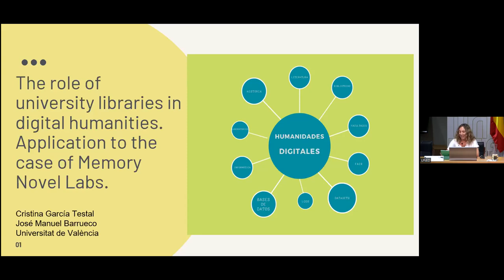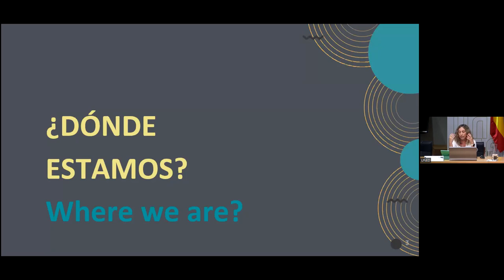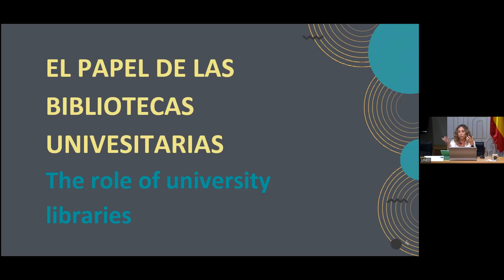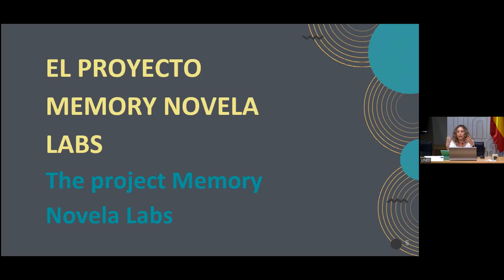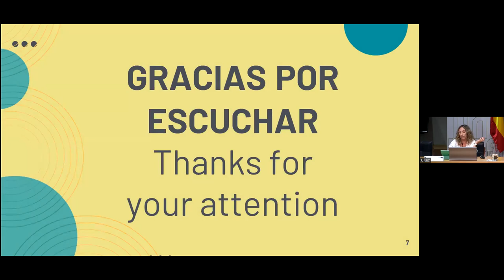Experiencias REBIUN. El papel de las bibliotecas universitarias en los proyectos de HD.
Aplicación al caso de Memory Novela Labs. Cristina García Testal y José Manuel Barrueco Cruz, Biblioteca Universitat de València